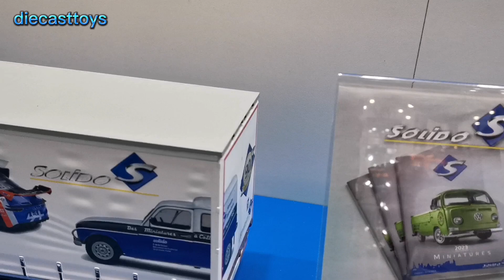Solido 1:24 Truck Models showcased at the Spielwarenmesse 2023 Nürnberg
Solido Scania Model Trucks Showcased at the Spielwarenmesse 2023 in Nürnberg.

🚚 in this video I showcased three model trucks / miniature trucks at the Spielwarenmesse 2023 in Nürnberg, Germany. these miniature truck models are in the scale 1:24.

🚛 in diesem Video zeige ich kurz & schnell Miniature Modelle von Scania LKW's mit Trailer. Diese Modelle sind vom Hersteller Solido und sind im Maßstab 1:24. ausgestellt waren diese LKW's auf der Spielwarenmesse 2023 in Nürnberg, Deutschland.